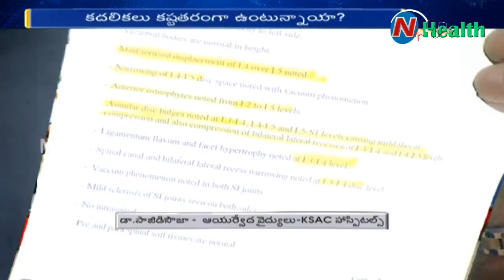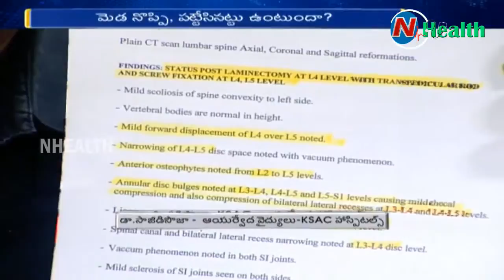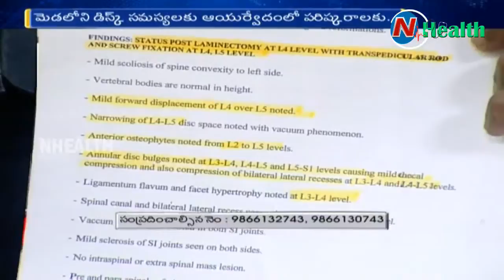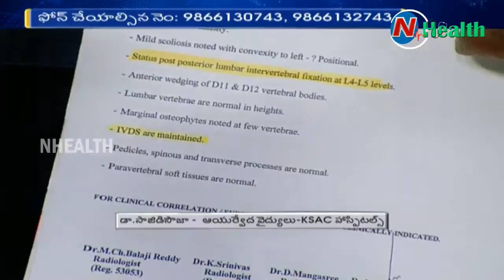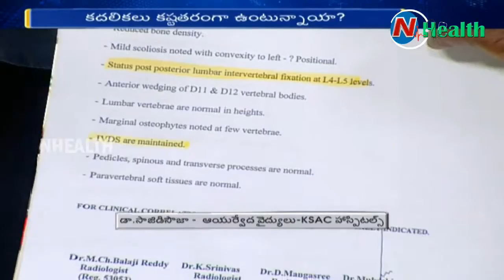Spinal Disk Problems | Homeo Treatment for Postoperative Disc Pains | NHealth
SpinalDisk Problems | Homeo Treatment for Postoperative Disc Pains | NHealth